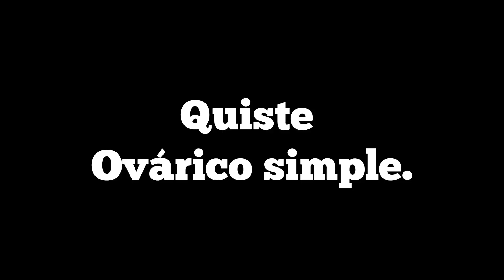QUISTE SIMPLE DE OVARIO IZQUIERDO DOLOR ABDOMINAL EN MUJER DE 53 AÑOS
Dolor abdominal por quiste de ovario.

Quistes en los ovarios.